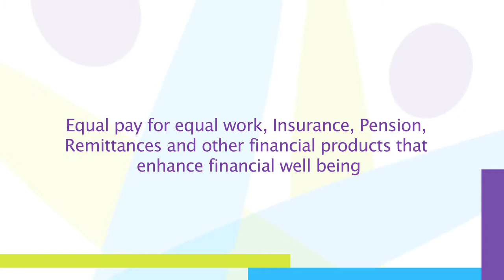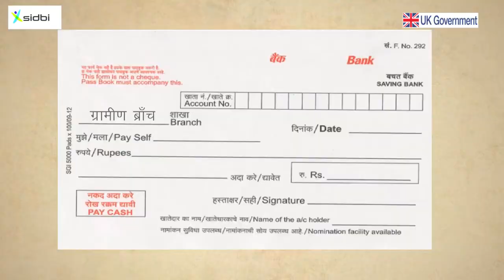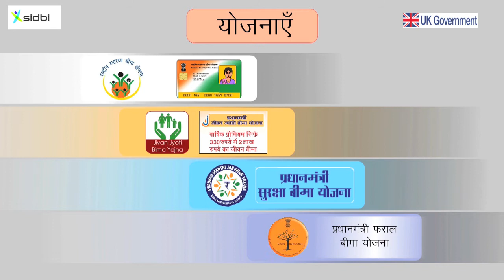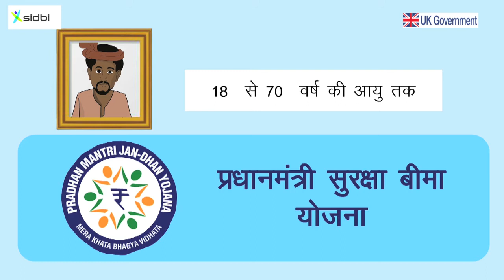FILM 5 Equal pay for equal work, Insurance, Pension, Remittances and other financial products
Credit: SIDBI
Small Industries Development Bank of India (SIDBI) set up on 2nd April 1990 under an Act of Indian Parliament, acts as the Principal Financial Institution for Promotion,Financing and Development of the Micro, Small and Medium Enterprise (MSME) sector as well as for co-ordination of functions of institutions engaged in similar activities. To know more about SIDBI visit "